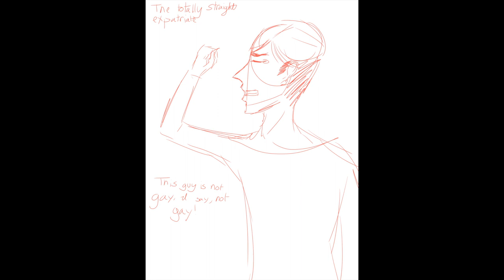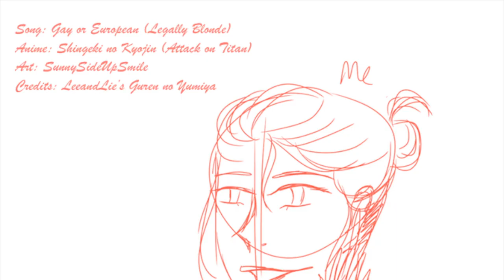Shingeki no Kyojin - Gay or European - Animatic-ish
It's an animatic-ish because I'm not sure if this is animatic material haha. I'm also not a huge fan of Ereri, but I feel that shipping works the best for this song.

Links (Let me know if I'm missing any)

Song: Gay or European, from Legally Blonde
Anime: Shingeki no Kyojin (Attack on Titan), by Hajime Isayama

Let me know if the French barely shown is correct! It's supposed to be I'm not kissing you or something of that ilk.